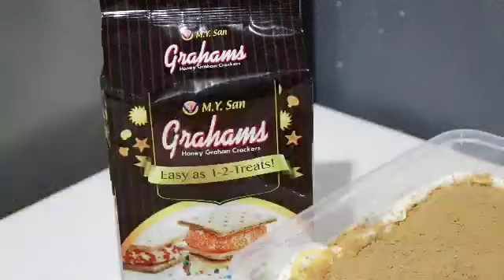The Clasic Mango Graham Cake | Made simple And Easy lInday Erna Tv